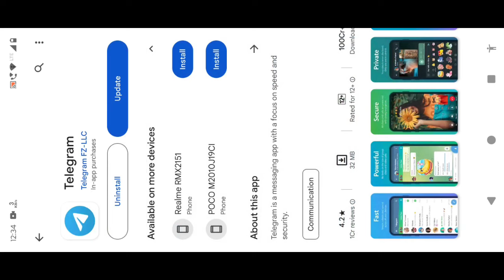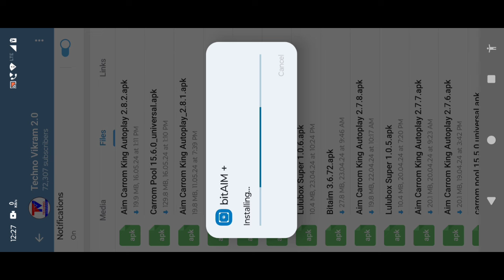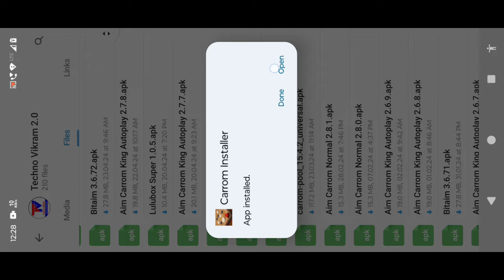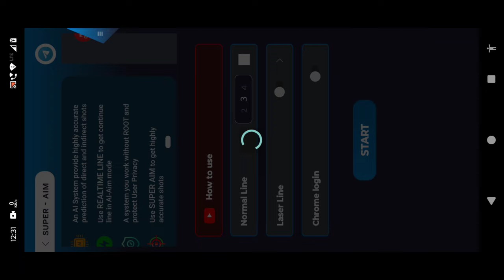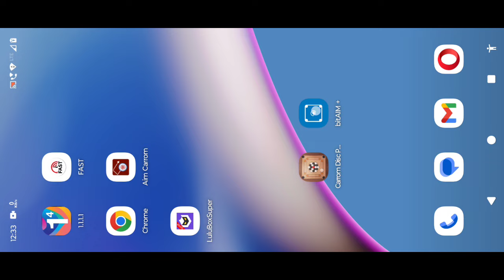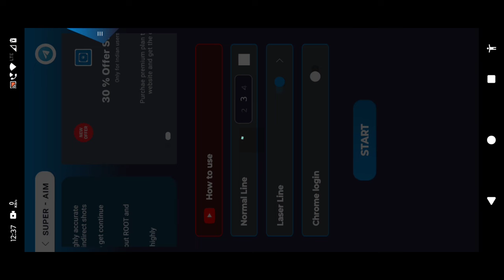Carrom Pool Bitaim New Update Free 😱 How to Use Carrom Pool New Autoplay 🤩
Carrom Pool New Aim App Autoplay
How to Use Bitaim Autoplay
Aim Carrom King Autoplay Free
Carrom Pool Autoplay Free Use

💯 Trusted and Genuine Deal
                  by Techno Vikram

My Whatsapp No 👇👇
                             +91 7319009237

Note - This Whatsapp No is Only for Autoplay, Coins & Gems Deal, No Any Type of Technical Support or Free Coins Given.